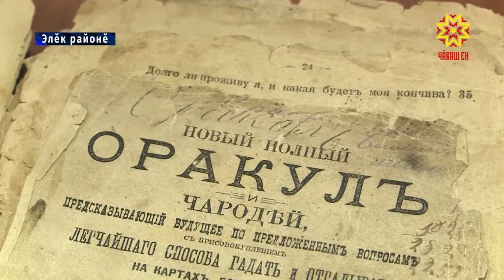«Сурхури»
«Кăшарни» текен уява пирĕн несĕлсем хĕл тапхăрĕнче -  кунпа каç танлашнă кун килекен Сурхури эрни хыççăн палăртнă, юмăç янă. Çĕнĕ йăла йышăнсан та, киввисене пăрахăçламан чăвашсем мăн асаттесен уявĕсене хисепре тытаççĕ. Тĕслĕхрен, Элĕк районĕнчи татмăшсем.